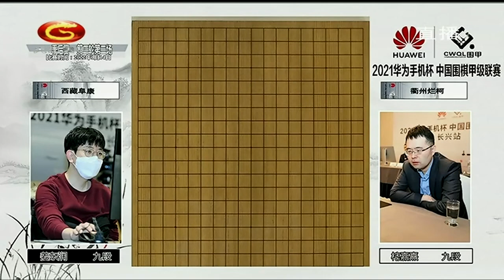20220114天元围棋赛事直播2021围甲联赛季后赛第2轮第2场 柁嘉熹VS姜东润（王昊洋、杨梓）